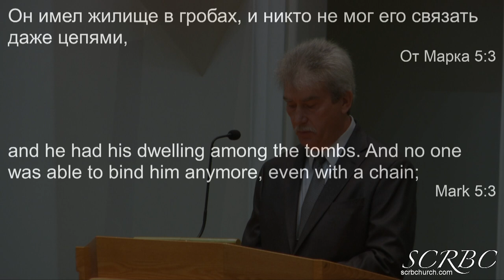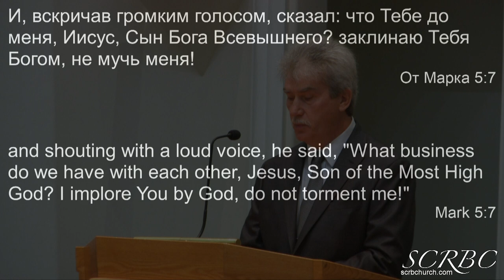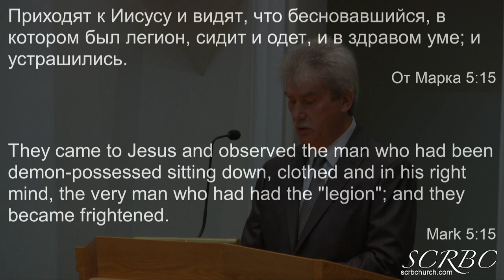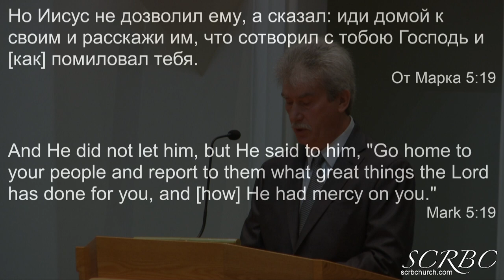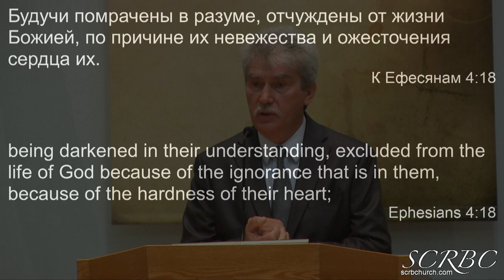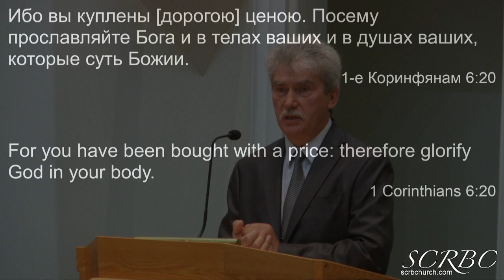10 11 2020 Первый Миссионер. А. Тищенко